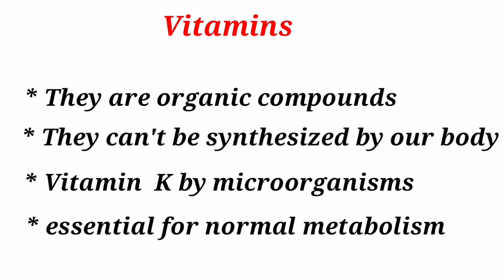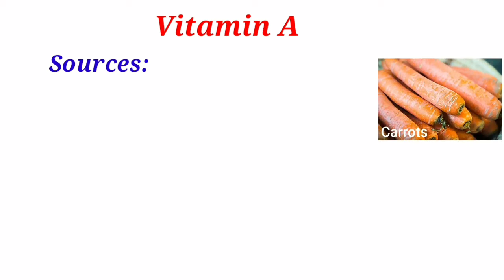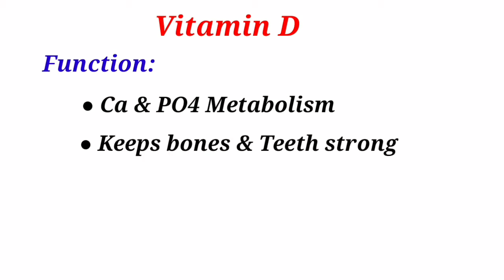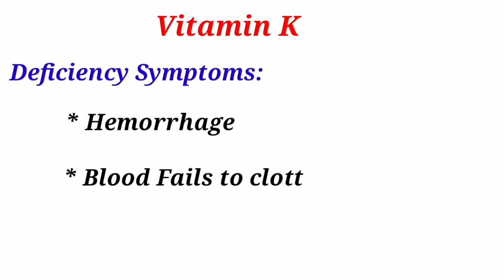What are Vitamins |Types| Symptoms of Deficiency and Sources of Vitamins, Urdu/Hindi